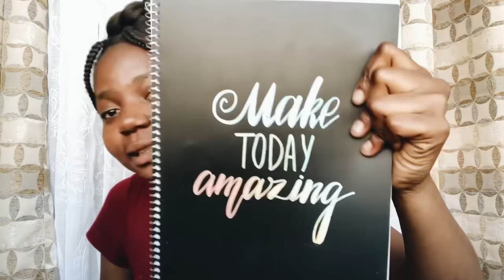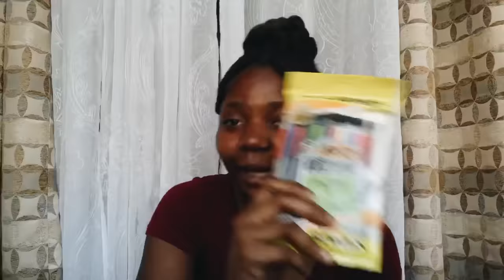What’s in my backpack ++ Fjallraven Kanken Backpack ✯ (CLOSED)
Heyyy, so into days video i will be doing a what’s on my backpack and it’s a GIVEAWAY!! hope you enjoy

2. Like video
3. Comment your Instagram

ENDS AUGUST 30th
 Good luck loves !

ENDS AUGUST 31st
☼ FAQ ☼

* what do you use to edit videos? DaVinci Revolve
* what do you use to film? Canon T6

Remember to put God first at every little thing you do ! 🌟